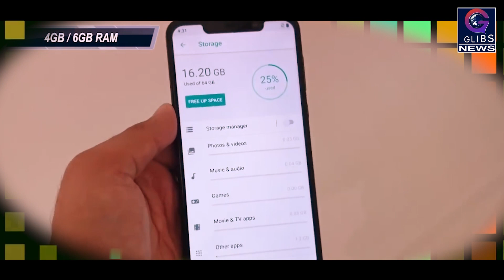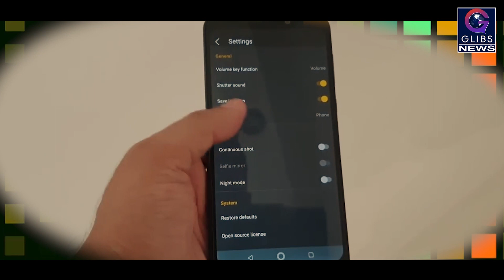Exclusive : Motorola One Power आज होगा लॉन्च, इसमें है 5000mAh की बैटरी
चीनी कंपनी लेनोवो अपने मोटोरोला ब्रांड के तहत सोमवार को भारत में नया स्मार्टफोन Motorola One Power लॉन्च करने जा रही है। ये कंपनी का दूसरा एंड्रॉयड वन स्मार्टफोन है, जिस वजह से इसे तीन साल तक हर महीने गूगल का सिक्योरिटी पैचअप और दो साल तक एंड्रॉयड अपडेट मिलता रहेगा।